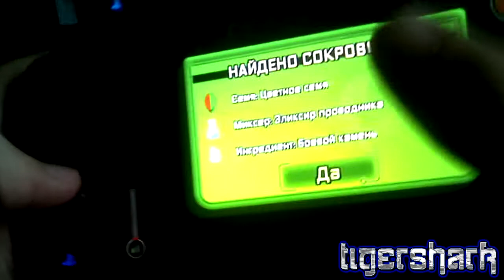Прохождение Invizimals Сопротивление - Part 2 - Рысь моя=)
Invizimals The Resistance : Штаб Альянса захвачен безжалостной армией роботов-экстракторов из «Экстрактор Индастриз». Все знания, накопленные миром об инвизималах, рискуют быть утерянными навсегда. Кени, глава Альянса, похищен, а самим инвизималам угрожает опасность. Но вы можете помочь: присоединяйтесь к Сопротивлению и разгромите экстракторов.
Возьмите в руки свою систему PlayStation Vita и приступайте к выполнению секретного задания: поймать 150 инвизималов, прячущихся в окружающем мире. Используйте встроенную камеру, чтобы находить и ловить скрытных существ, тренируйте их, превращая в грозных бойцов, а затем ведите в бой с экстракторами – или вашими друзьями – в захватывающих схватках на аренах.